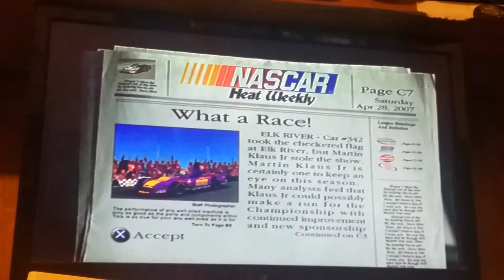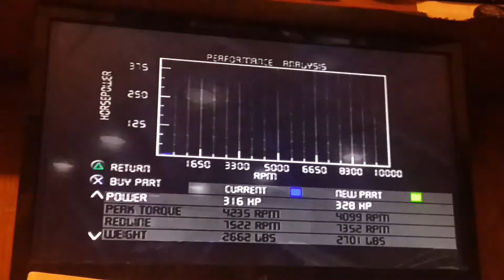(Another Chilled Race) NDTD Career (S3 Modified Series) Race 5/11 Elk River